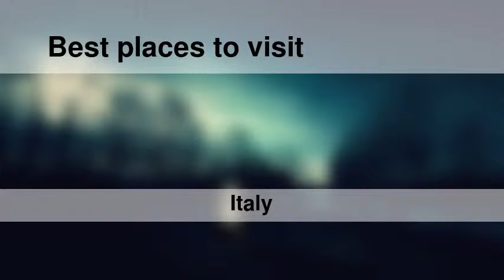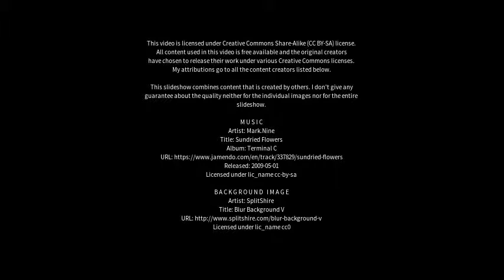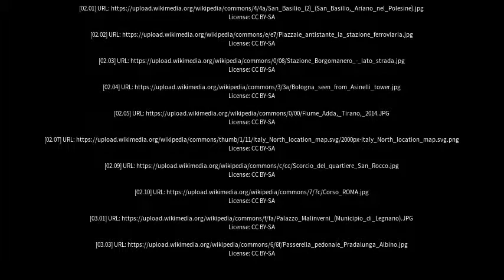Best places to visit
Best places to visit - Borgomanero (Italy) Best places to visit - Slideshows from all over the world - City trips, nature pictures, etc.